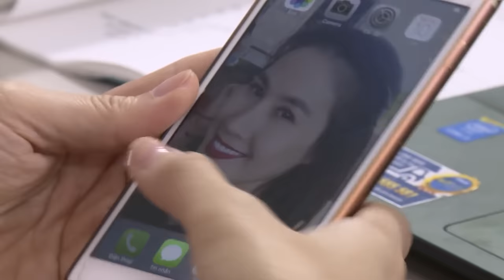Bà Mẹ HAM MUỐN "Cơ Thể Săn Chắc" Cậu Bạn Thân Của Con Trai | Phim Những Phận Đời Trớ Trêu